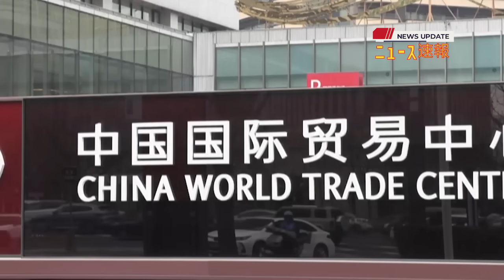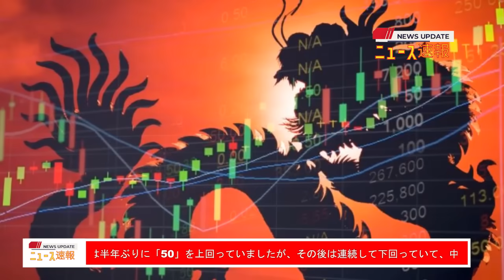【中国反応】最新ニュース 2024年2月13日